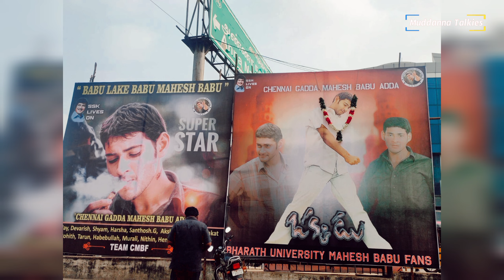Top 8 Re release Movie Collections | Jalsa | Pokiri | Orange Re release Collection | Deshamuduru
Top 8 Re release Movie Collections | Jalsa | Pokiri | Orange Re release Collection | Deshamuduru Re release collection